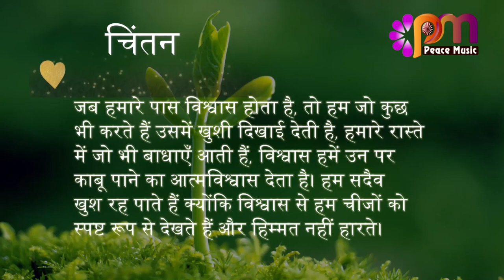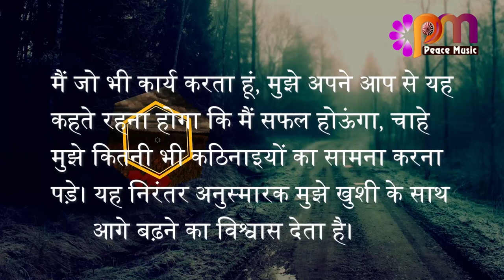28 अगस्त 2023 आज का सुविचार